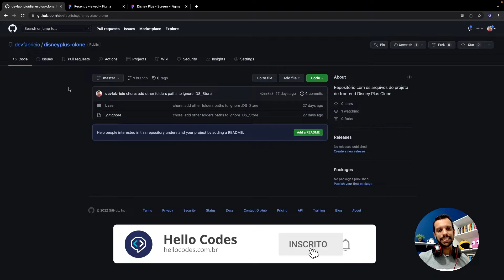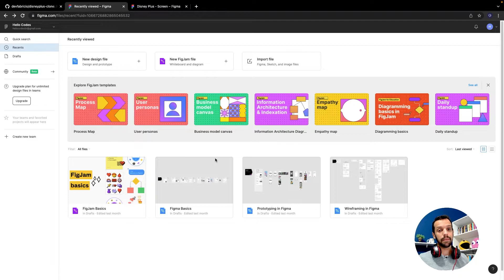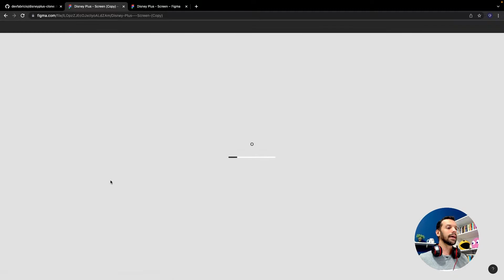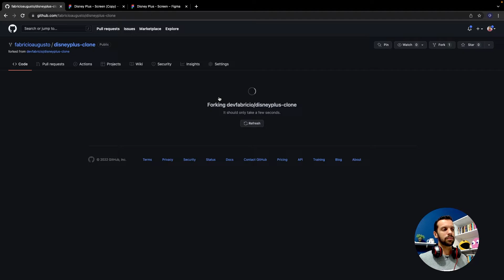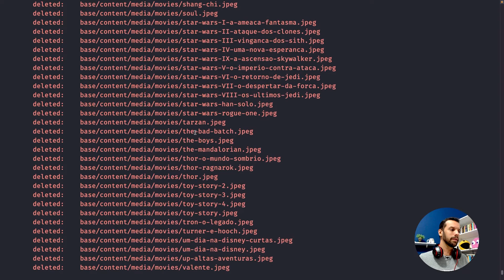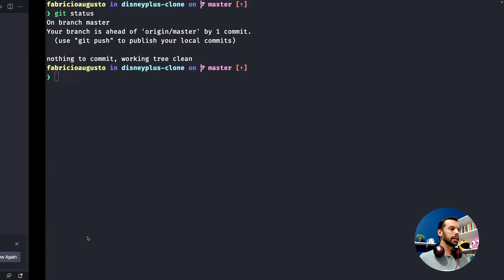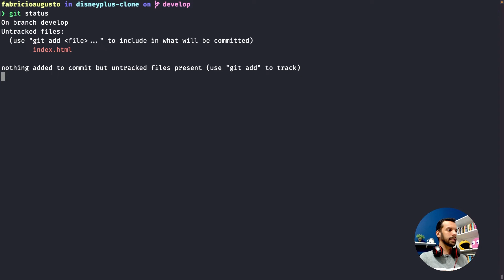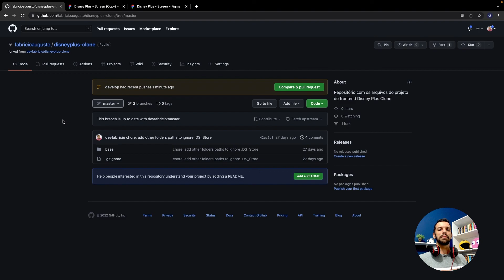Disney+ Clone (HTML, CSS e Javascript) - Parte 03: Base do Projeto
Neste primeiro mini-projeto do canal iremos explorar diversos conceitos de HTML, CSS e Javacript (puros) para recriamos o frontend da página principal do Disney Plus.

Créditos:

Pepper's Funk de Audionautix é licenciada de acordo com a licença Atribuição 4.0 da Creative Commons.